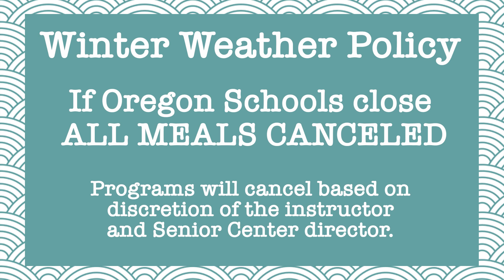What's Happening at the Fitchburg Senior Center week of 12-19-22